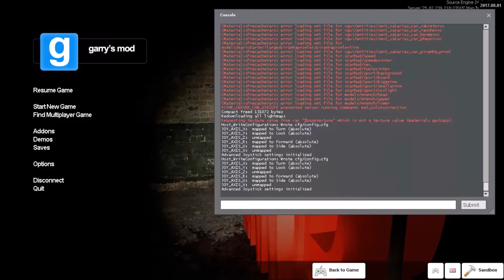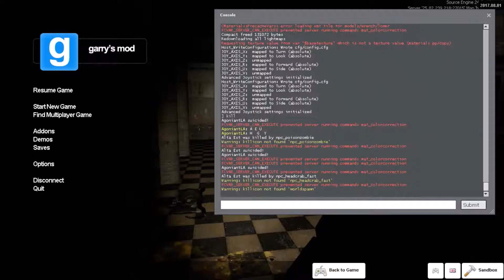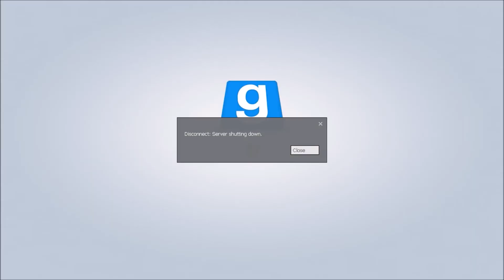Garry's Mod - Scary Map | "Help me beat his meat!"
I, once again, decree that we at Agoniant Conspiracy are not gay, we are just very dirty and inappropriate children
I sincerely enjoyed making this, usually it's cancer. Not that this isn't, this is just creative cancer ~
BTW HAPPY HALLOWEEN!
i legit almost forgot to say it
AGAIN